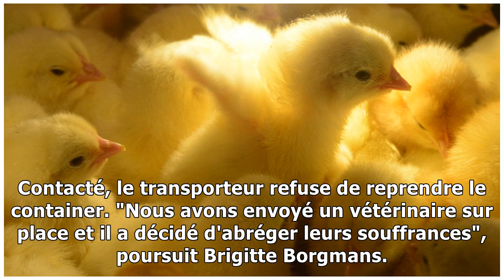Belgique : 20 000 poussins euthanasiés à l'aéroport de Bruxelles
La décision de tuer ces oiseaux a été prise pour "abréger leurs souffrances", selon la porte-parole de l'agence flamande pour le bien-être animal. Enfermés dans un container abandonné en plein soleil ...